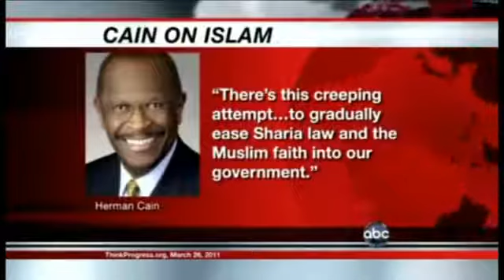This Week Herman Cain